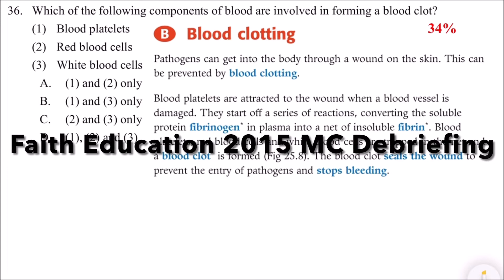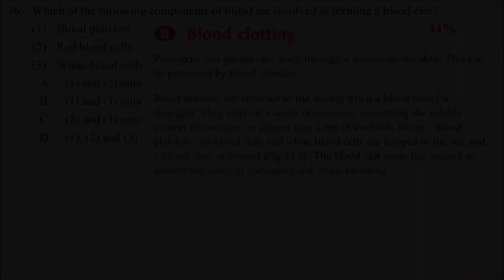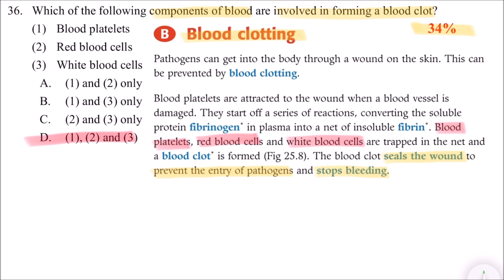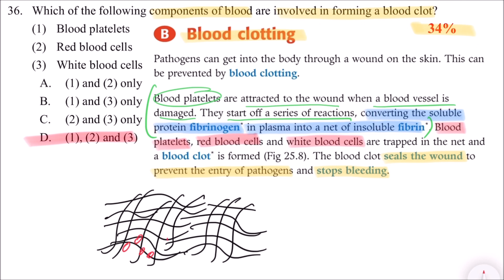DSE Bio │ HKDSE 2015 MC Q36 │ blood clotting 凝血 │ Faith Education {雙語Bilingual}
梁公語錄

0:00 廣東話
2:33 English